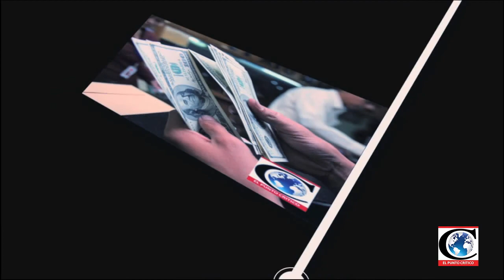"Detienen a 3 sujetos por usar documentos falsos".Entrevista con Aurelio Reyes, Dir. Gob. Iztacalco